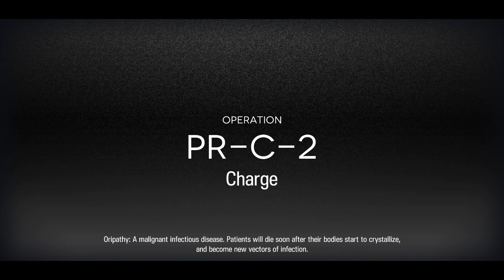PR-C-2 GRIND FOR SUPPORTER X VANGUARD CHIPS - Arknights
Time to farm!